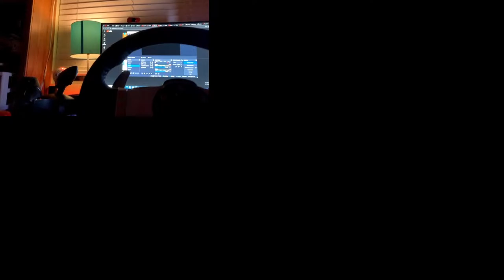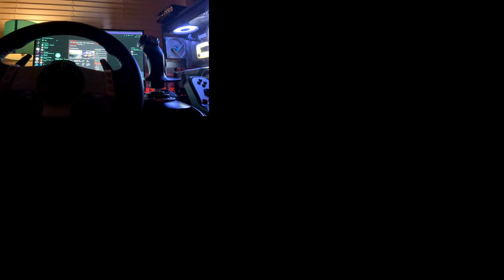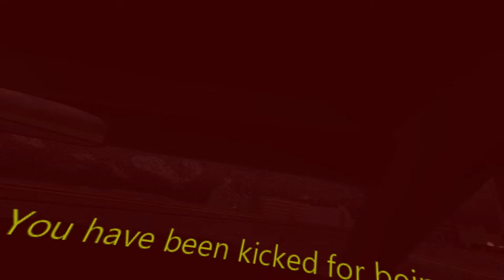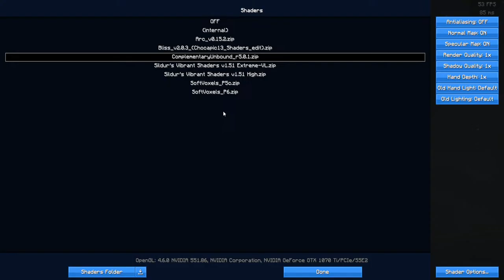Assetto Corsa No Hesi And Disneyland in Minecraft on ImagineFun Live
Disneyland in Minecraft on ImagineFun Live

Software:
OBS Studio
StreamLabs OBS
Davinci Reslove
Adobe Photoshop
paintdotnet

PC SPECS
Case: lian Li O11 Dynamic EVO
CPU: AMD RYZEN 7 5800X
GPU: EVGA GeForce RTX 3090 FTW3
Other GPU: Nvidia Geforce GTX 1070 Ti
32GB RAM for MAXIMUM CHROME TABS

And if you didn't like the video tell me what I can do to improve in the comments

Video Recorded By i76

Video Edited By i76

Mouse used in the Video: Model O Pink Edition

Mice i own:
Bloody A70 Original
Bloody ABedless 2 / A70x Matte Black
Bloody A60
Model O Pink Edition
Roccat Kone Pure Owl eye
Roccat Kone EMP

Cameras: my VR Headset and my phone and a GOPRO RIPOFF
Phone: Iphone se 2020
Racing Wheel: Logitech G27
VR Headset: HTC VIVE
GOPRO RIPOFF

Keyboard: Modded Ducky x MK Strawberry Frog One 3 Mini Hotswap 60% RGB Keyboard
And have a good morning / day / night / what ever time it is for you